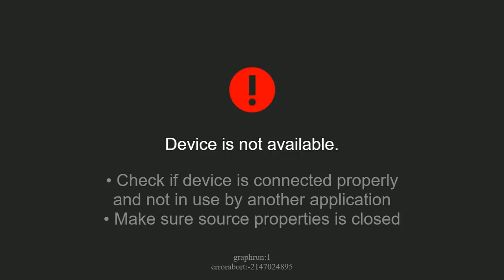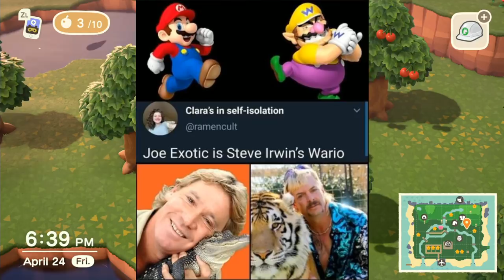[Vinesauce] Vinny - Animal Crossing: New Horizons - Earth Day Update (PART 30)